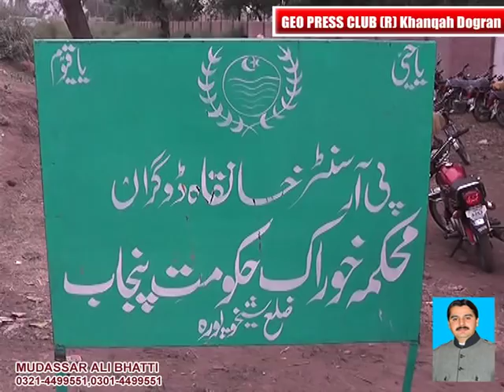DIN MUDASSAR BHATTI KHANQAH DOGRAN 12.05.2016